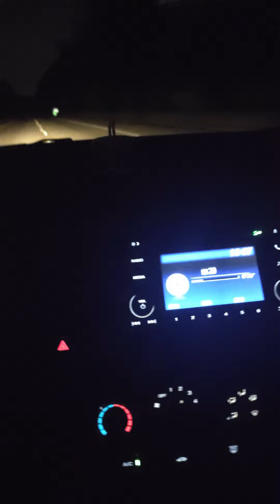QUEEN BEE SAY WHAT SHE SAY!! AND SHE NAW TEK IT BACK!! MY FINAL THOUGHTS🙏🏾♥️🙏🏾🐝🐝